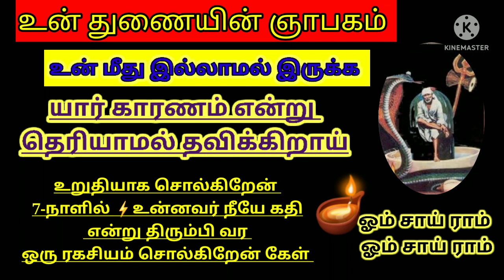shiradi sai baba advice/motivational speech in tamil/ஷீரடி சாய் பாபா உபதேசம்